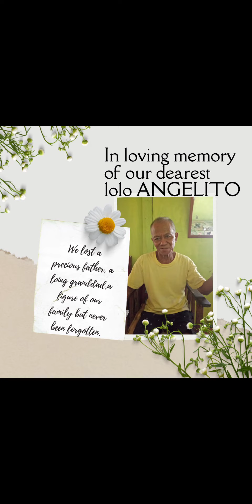Remembering you:Lolo@2 (02-19-22)